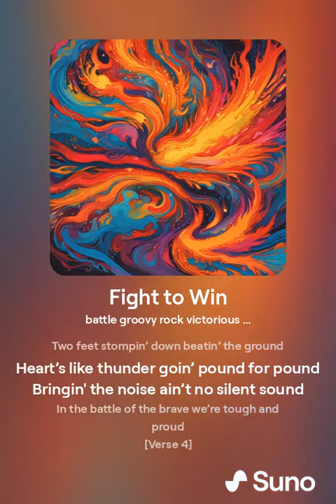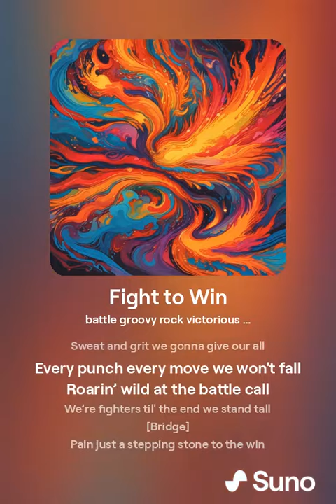Fight to Win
I hope you enjoy your day, and thanks again for dropping by.